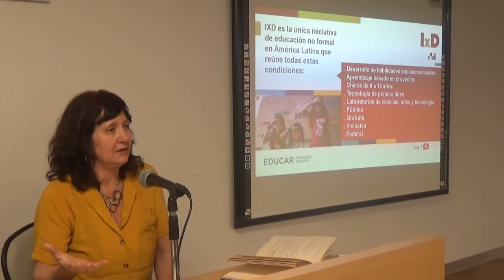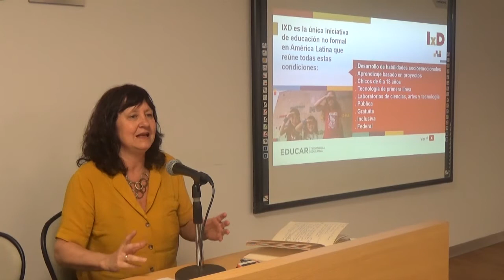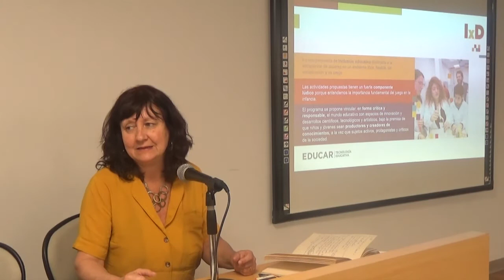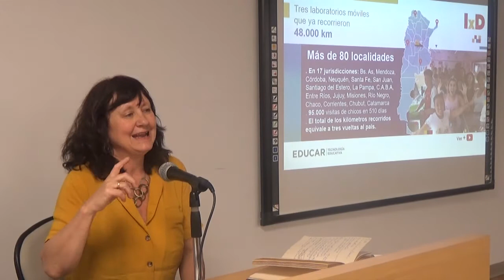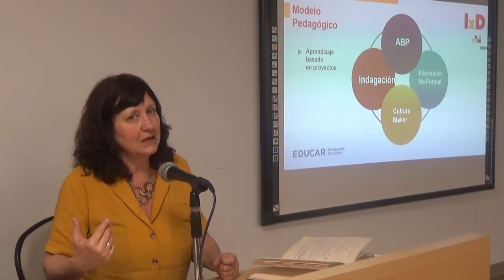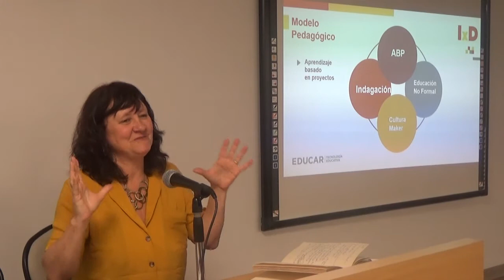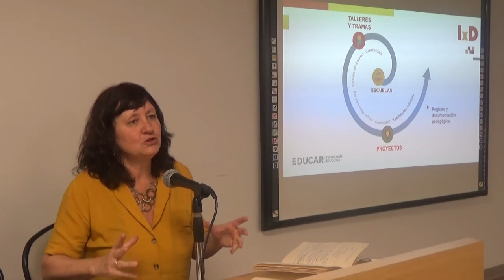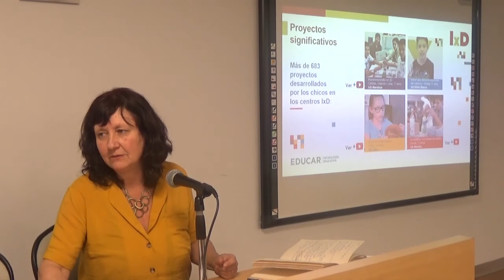Presentación experiencias de educación no formal, tecnología y nuevos lenguajes. Lic. Cecilia Sagol.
Presentación experiencias de educación no formal, tecnología y nuevos lenguajes
Lic. Cecilia Sagol – Coordinación Pedagógica, Dirección Centros de Innovación - Programa Infinito por Descubrir